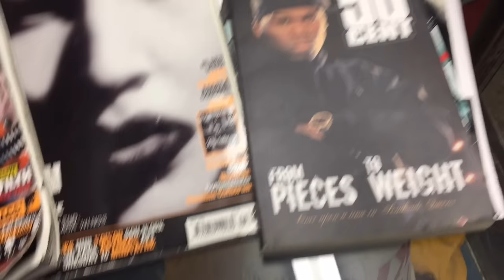Mailbox Monday Ep. 10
Chillicothe, OH
45601
United States